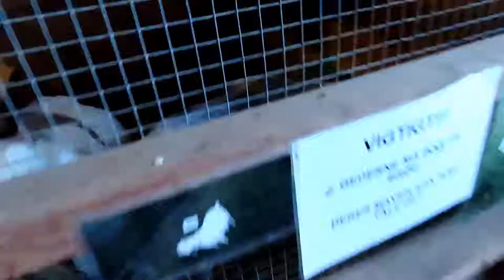goatlog: Frosty morning (2018-11-25)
A very cold morning and frosty grass for the goaties. Brr.